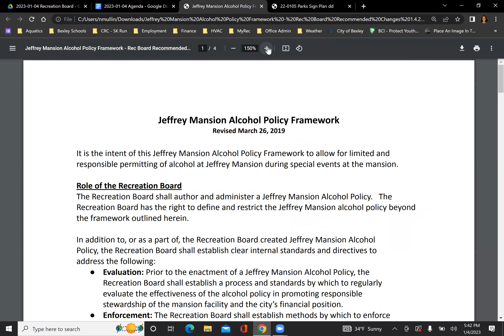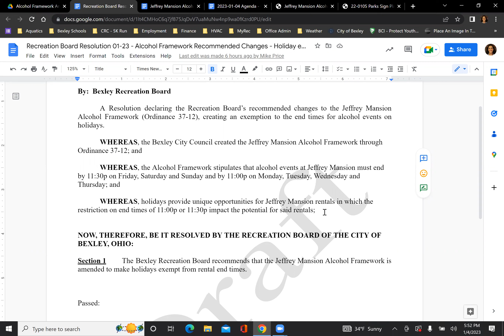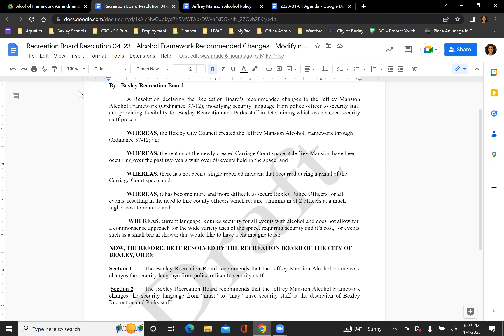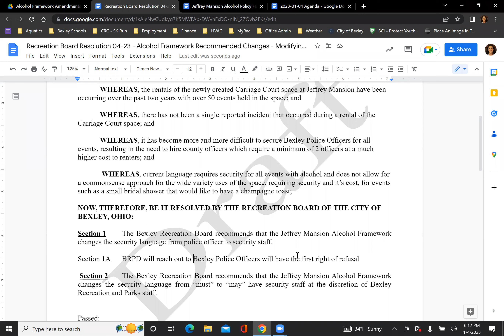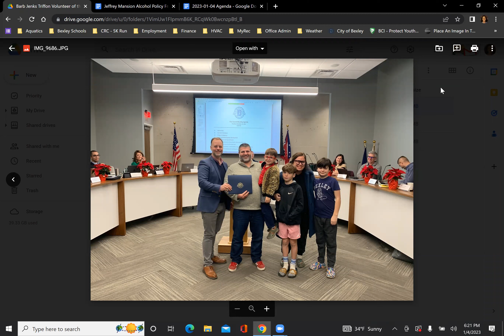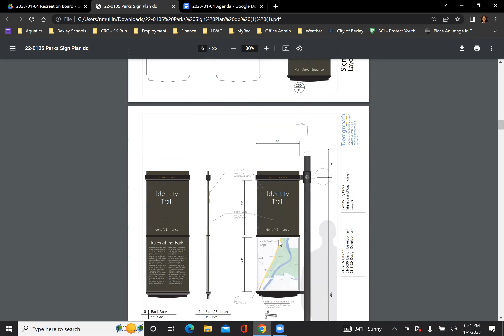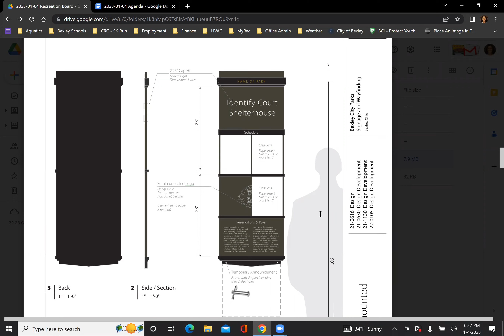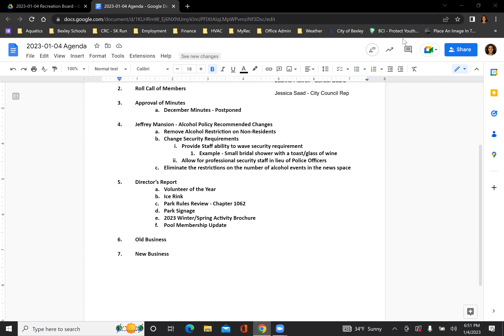January 4, 2023 – Recreation Board Meeting